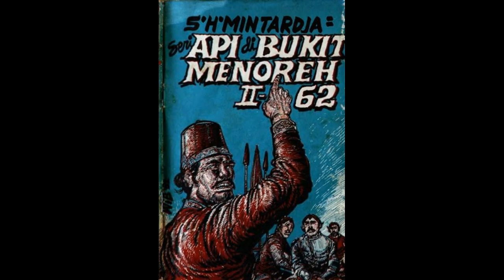Seri Cerita Silat Cersil Api di Bukit Menoreh Jilid 162